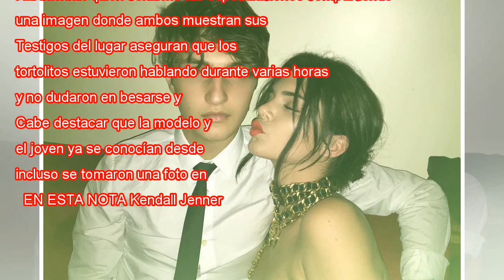Atrapan los besos Kendall Jenner con el hermano menor de Gigi y Bella Hadid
Hace algunos días distintos medios dieron a conocer un posible amorío entre Kendall Jenner y Ben Simmons, jugador de la NBA.  Pero hoy ese supuesto romance quedó en el pasado porque ahora la modelo fue captada a los besos con el hermano menor de Gigi...